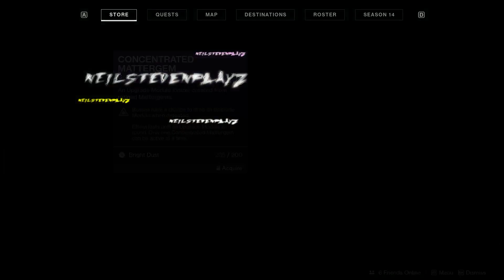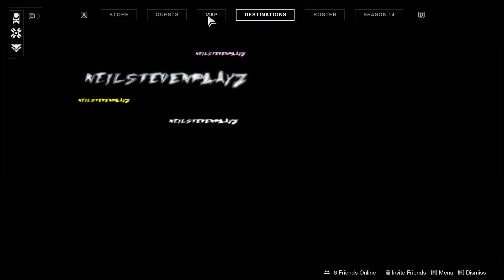Odinson day 23, Destiny 2 Prison of Elders, playing The Forsaken campaign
I am sorry if there are muted portions of this video, we have to strictly follow the music copyright law. Thank you for understanding.

♪ღ♪*•.¸¸.•*¨¨*•.♪ღ♪*•.¸¸.•*¨¨*•.♪ღ♪ღ♪*•.¸¸.•*¨¨*•.♪ღ
░N░E░I░L░S░T░E░V░E░N░P░L░A░Y░Z░
♪ღ♪*•.¸¸.•*¨¨*•.♪ღ♪*•.¸¸.•*¨¨*•.♪ღ♪ღ♪*•.¸¸.•*¨¨*•.♪ღ